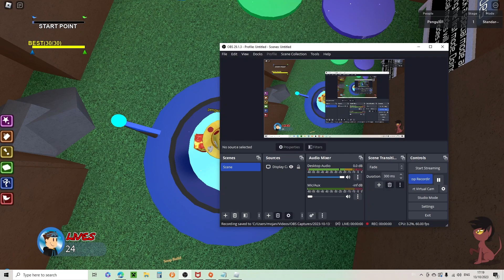Stage 1 Original Super Check Point IL WR 11.29